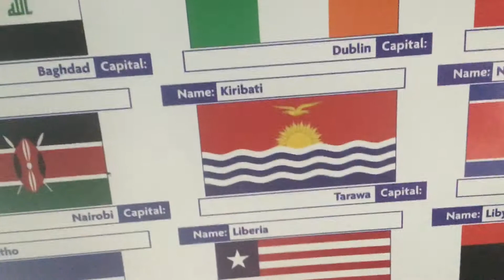Kiribati 🇰🇮 / Teirake Kaini Kiribati